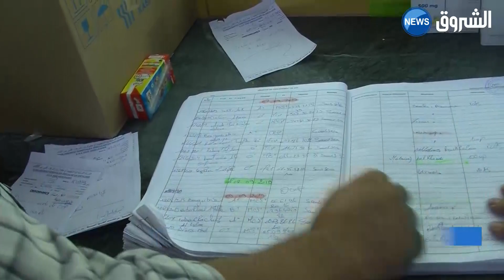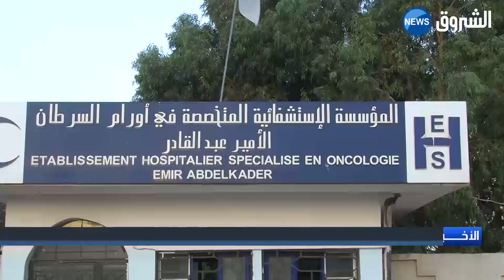معاناة لا تنتهي للمرضى و الإدارة بمستشفى أمراض السرطان بوهران